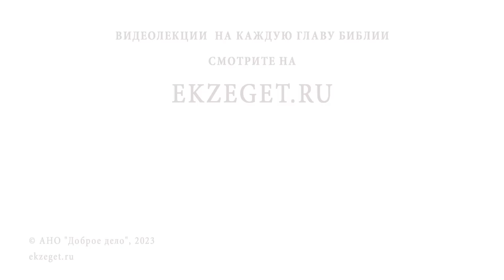ВЕРНЫЙ ПРИЗНАК, ЧТО СОН ОТ БОГА. Протоиерей Андрей Овчинников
Команда Экзегет.

В сегодняшнем видео на библейском портале Экзегет вместе с протоиереем Андреем Овчинниковым рассуждаем на тему: "Верный признак, что сон от Бога."

🔸  Видение во сне страшного суда
🔸  Греховность. Покаяние
🔸  Опасность толкования снов